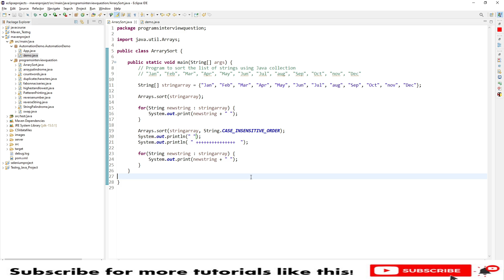How to sort the list of strings using Java collection | Automation testing Interview questions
Hello

In this tutorial, I will explain you Java programming Interview Questions Write a program to sort the list of strings using Java collection